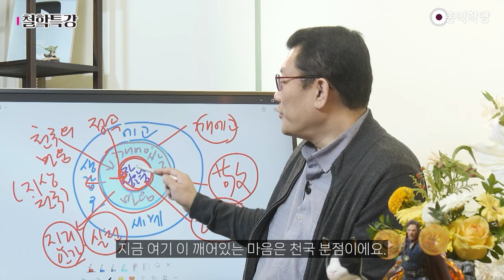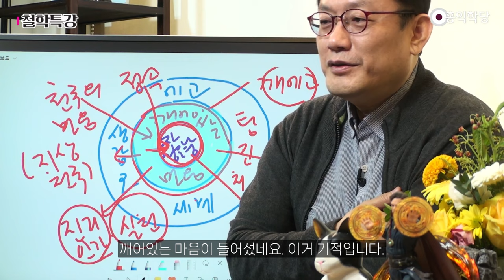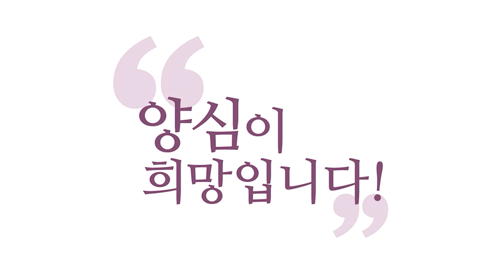[양심 묵상] 깨어있는 마음으로 항상 기뻐하라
231202 정토LIVE

데살로니카 전서 5장 16절부터요. 제가 많이 인용했던 말인데
항상 기뻐하십시오. 이 깨어있는 마음은요
사도 바울이 말한, 성령의 그 9가지 열매 이런 게 충만하겠죠.
기쁨 평안 따뜻함 자비 선량함 인내 절제
이런 게 충만하단 말이에요. 6바라밀이 충만한 마음이에요.
그래서 이 깨어있는 마음은 항상 기쁨이 충만합니다.
여러분 이 마음을 갖고 계시면. 지금 아무리 힘드셔도요

에고가 이 사바세계에서 구르고 있더라도 성령 만나면 기뻐요.
이 기쁨이 만약 51%가 되면 참나 51%가 되는 거고요.
그래서 성령 만나면 그 안에서 어떤 일이 있어도 기뻐할 수가 있죠.
항상 기뻐하라는 얘기가 그겁니다. 안 그러면
에고는 기뻐할 일이 항상 있지는 않죠. 좋았다 슬펐다, 좋았다 슬펐다
이게 마음대로 안 되니까 전체적으로 괴롭다라고 얘기하는 건데
항상 기뻐하십시오. 어떻게 항상 기뻐해?

성령과 만나 있으니까 기쁜 거예요.
다른 것 때문에 기쁘면 항상 기쁠 수가 없어요.
하나님은 영원한 현존이신데 영원한 현존과 지금 이 순간 만나고 있잖아요.
과거 몰라! 미래 몰라! 내 이름도 몰라! 하고
자기까지 부인하고 성령을 만났더니 어때요?
기쁠 수밖에, 평안할 수밖에, 자명해질 수밖에.
그러니까 항상 기뻐하십시오. 16절이요. 17절 끊임없이 기도에 힘쓰십시오.

끝없이 하나님과 더 접속하십시오.
18번 어떤 처지에 놓여있든 모든 일에 감사하는 마음을 가지십시오.
항상 충만한 마음, 감사한 마음. 몰라! 괜찮아! 하십시오, 이거죠.
이것이 그리스도 예수 안에서 여러분에게 바라시는 하나님의 뜻입니다.
하나님은 네가 하나님 안에서 성령 안에서
충만한 천국을 누리기를 바라신다, 이겁니다.
19절 성령의 불을 끄지 마십시오. 성령과 접속 끊어지면 안 됩니다.

그러니까 끊임없이 기도하란 말이랑 같은 말이에요.
성령의 불 꺼트리지 마십시오. 예언을 멸시하지 마십시오.
예언은 하나님의 계시입니다. 하나님의 뜻을 따르면 천국을 맛볼 것이요
하나님의 뜻을 어기면 지옥 불에 던져질 거다.
그 예언 무시하지 마십시오. 그러니까 21절 항상 모든 일에
분별력을 갖고 이 마음은 또 지혜로운 마음이거든요.
선량한 마음이기 때문에, 깨어있는 마음은 항상 진리를 알아차려요.

하나님의 뜻을 알아차릴 수 있어요.
그래서 분별력을 갖고 언제나 선한 일을 굳게 붙들도록 하십시오.
선은 꼭 하고요 악은 어떤 종류라도 흉내도 내지 마십시오.
악은 절대 하지 마라. 이게 예수님 주기도문에서요, 이겁니다.
이 성령 자리에서는 하나님의 진리가 이미 구현되어 있겠죠.
진리의 영이니까. 이 하나님의 진리가 어디서 구현되어야 해요?
땅에서. 이 땅이 에고의 세계입니다. 마음 땅이라고 해요,

신학자들이. 예수님이 그 하늘에서와 같이 땅에서도 이루어지리라 하면
이 땅은 어딜까? 일단 마음 땅이라고 합니다.
우리 마음에서 진리가 이루어져야 하거든요.
그런데 우리 마음에서 이 진리가 이루어지려면
하나님의 현존과 접속해야겠죠. 성령과 만나야겠죠.
그러니까 예수님도 성령 받아라를 먼저 하잖아요.
성령 받으면 진리가 이해됩니다. 제자들한테도 그랬죠,

너희 성령 기다려라. 성령 받으면 내가 말한 진리 다 이해할 수 있다.
그 전엔 예수님한테 직접 들어도 이해 안 된다는 거거든요.
너가 성령을 안 받으면 성령에서 나온 내 말을 이해할 수 없다.
동질의 것이 동질의 것을 이해한다, 이 부분.
그러니까 성령 받아서 이 천국의 마음, 깨어있는 마음을 늘 흐르게 하면
평안이, 하나님이 주시는 평안이 오고, 그쵸? 뭐가 오겠어요?
자명한 진리에 대한 직관, 알아차림입니다.

진리를 알아차려요. 하나님의 뜻을 내 뜻처럼 아는 거예요.
그래서 이 하늘에서와 같이 하늘에서 이미 구현된 진리가
지상에서도, 땅에서도 구현된다. 그러는데 첫째, 우리 마음 땅에서
구현되어야 하는데, 그 마음 땅에서 구현됐다는 증거가
깨어있느냐? 이거입니다. 여러분 성령에 대해서 알아차리고 계십니까?
깨어있냐는 간단해요. 하나님 지금 알아차려지세요?
여러분 내면에 마음 땅에 임해 계신 하나님이 알아차려지세요?

그럼 여러분 마음 땅에 이제 아버지의 나라가 임한 겁니다.
아버지의 나라가 임하여 임하여, 그 다음 뭐예요?
아버지의 나라가 임하여 하늘에서와 같이
땅에서도 아버지의 뜻이 이루어지게 된 겁니다.
아버지의 진리가 구현된 땅, 사랑이 구현되고 양심이 구현되고
이런 6바라밀, 유교의 4단의 진리가 구현된 마음 땅이 어디에요?

에고 중에 깨에고죠. 깨어있는 에고죠. 이 깨어있는 마음 자리가 여러분
지상천국이에요. 여기가 지상천국이죠. 분명히 에고의 세계니까 지상인데
제가 늘 비유를 들잖아요? 뜨거운 불(성령), 쇠공(에고)
여긴 차가운 부분이라면 여기는 불타는 쇠공
불타는 쇠공은 불인가요? 쇠공인가요? 쇠공의 성질이 사라지고
타오르고 있는 불의 성질을 갖게 되잖아요. 그냥 하나님 자녀가 되는 겁니다.
성령도 하나로 공명하니까. 분명히 혈육의 자녀, 에고인데

하나님 자녀처럼 구니까 불타올라서. 그래서 깨어있는 마음이 있고
항상 깨어있으면. 잠들었다는 거는 혈육의 자녀로 살아가는 거예요.
깨어있다는 거는 그냥 단순히 잠 안 잔다가 아니라
지금 이 순간 현존하시는 하나님과 접속했다 공명했다 이겁니다.
그래서 하나님의 진리, 사랑의 진리, 양심의 진리가
내 안에서도 나의 진리로서 나의 기본값으로 받아들여져서 구현되고 있다.
지금 여기 이 깨어있는 마음은 천국 분점이에요.

여러분 마음 안에 있지만 이 밖은 지금 탐진치가 창궐하거든요.
여기 탐 진 치. 탐욕과 분노, 어리석음이 막 생각 감정 오감으로
요동을 하고 있는데, 여러분 마음 안에 지금 섬이 생겼네요.
깨어있는 마음이 들어섰네요. 이거 기적입니다.
이거 나 처음 믿은 그 순간, 귀하다 할 만한 자리 아니에요?
영광의 자리입니다. 여러분 마음 안에 천국이 들어서다니! 지상천국
지금 정토접속 참나접속 천국접속 다 같은 말이에요. 천국접속 하셨나요?
그 땅에는 지금 간단하게 초연함이 충만함이 흐르나요?

의심이 없고 찜찜함이 없고 자명하신가요, 그 마음은?
바깥은 이렇게 요동해도 그 자리는 고요한 것 같은가요?
그 자리는 자명한가요? 몰라! 괜찮아! 자꾸 하시면
고요와 자명이 달리 말하면, 초연함 충만함 자명함이 흐르겠죠.
더 나아가 거기는 성령의 열매들 때문에 결국 따뜻함이 흐르고
초긍정이 흐르고, 유연함. 더 자명한 것을 항상 추구하는
더 자명한 곳을 바로 바로 알아내서
그 자리에 가 있는 그런 유연함. 이게 흐르겠죠?